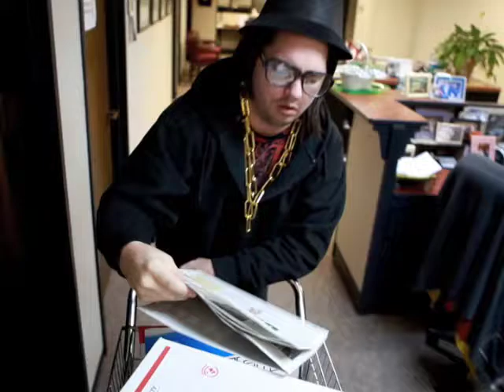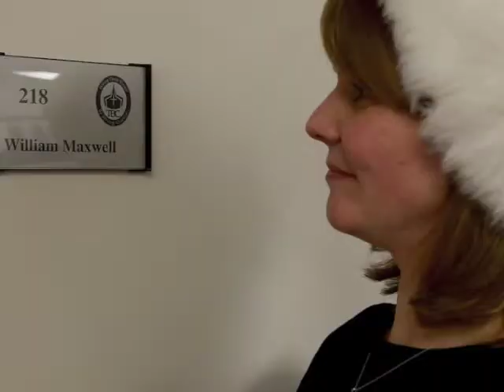Christmas In Brenthood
Three (extremely) white boys were asked to create a 'christmas rap' for the company Christmas party. We decided a music video was the best option. This is the result.

Written, Performed, Mixed, Directed, Produced and Edited by: Ryan Alexander, Royce DeGrie and Jason Barrett